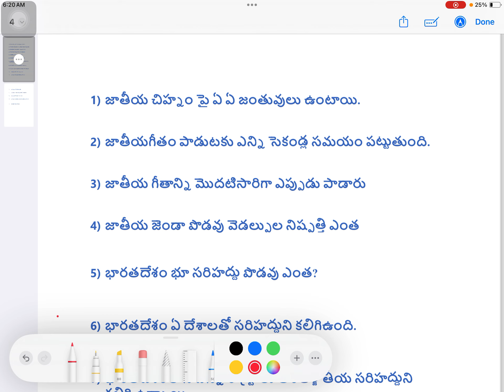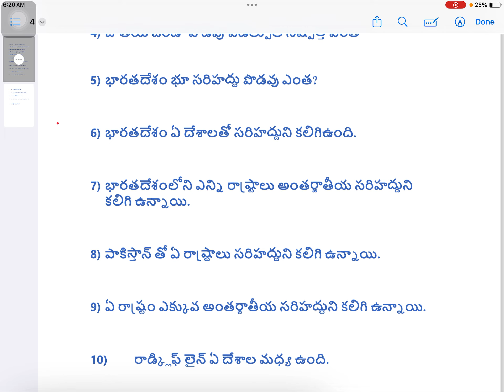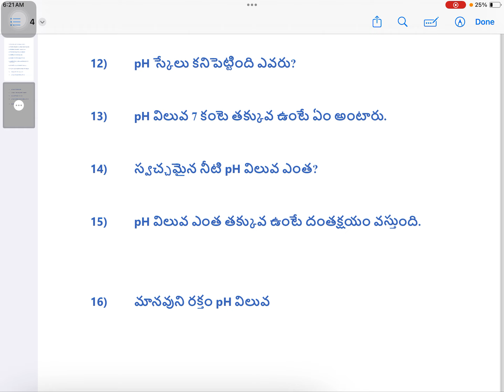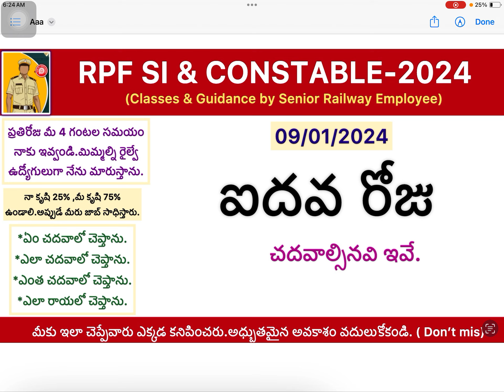RPF SI & CONSTABLE /Railway classes /Arithmetic/Reasoning/General awareness/GK/Curent affairs/Day-5